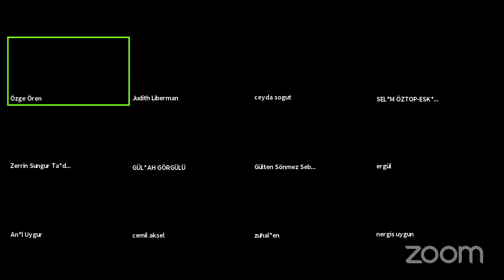Judith Malika Liberman - Değişim Hikayelerle Başlar